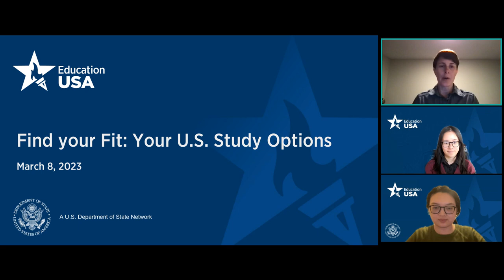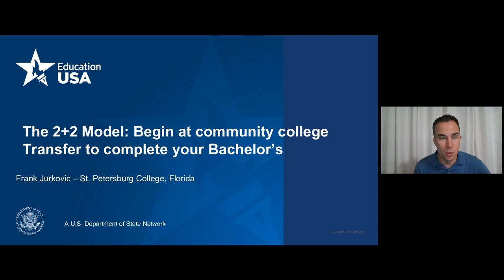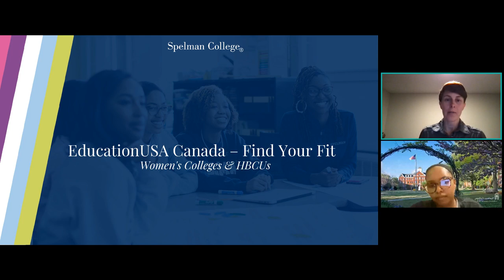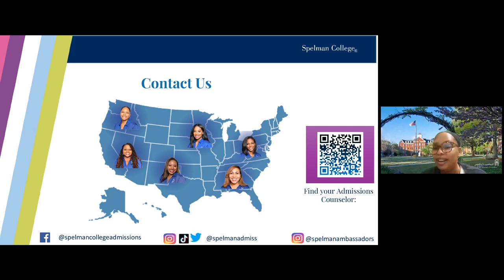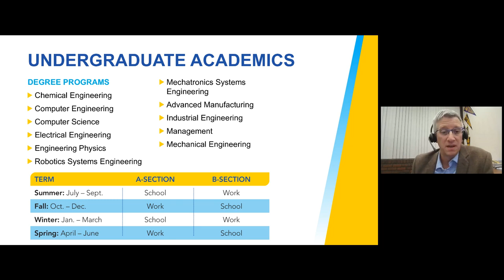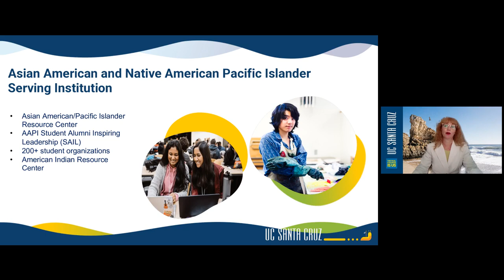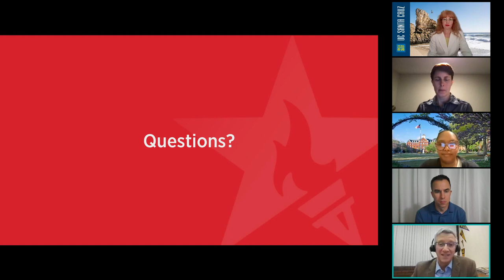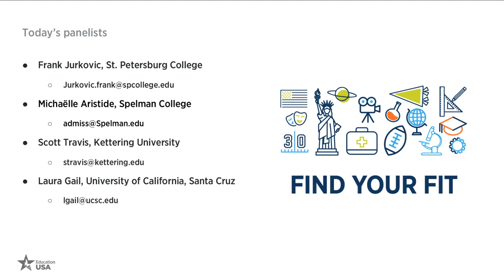Find your Fit: Your U.S. study options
EducationUSA STEP 1

There are more than 4,700 colleges and universities in the United States. That can feel like a lot! The benefit of so many options is the diversity of institution types available. In this session, you will learn about

- public and private institutions
- 2-year and 4-year options
- Gender-only colleges
- Research universities, liberal arts colleges, and technical institutes
- Historically Black Colleges and Universities (HBCUs) and Hispanic Serving Institutes (HSIs)
- and more!

This is Webinar 1 in our "STEP 1" webinar series.

Step 1.5: Finance your Studies
Pre-professional programs revealed!
Student Experience Panel - How I found my best fit